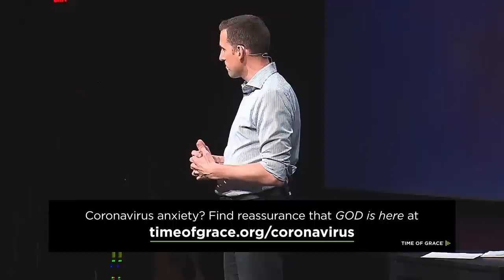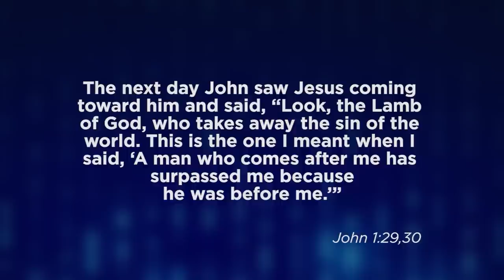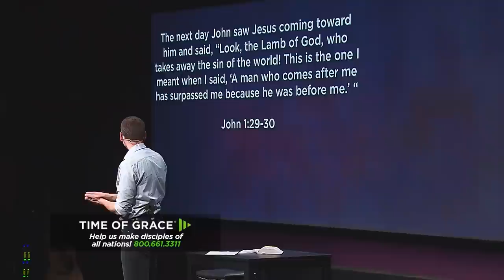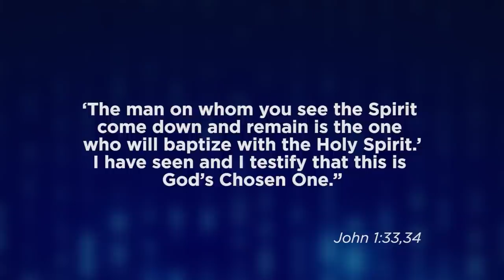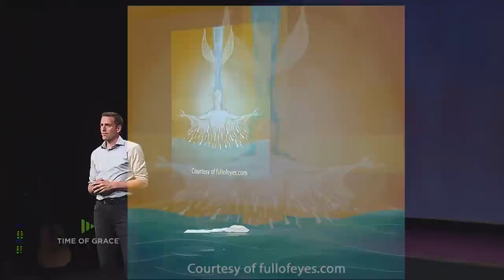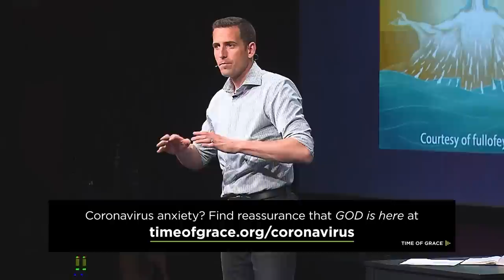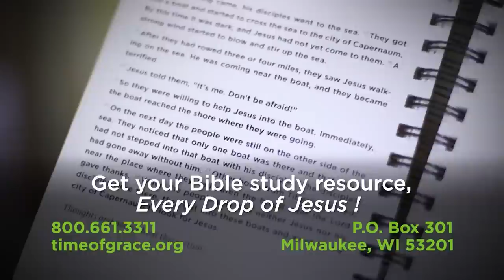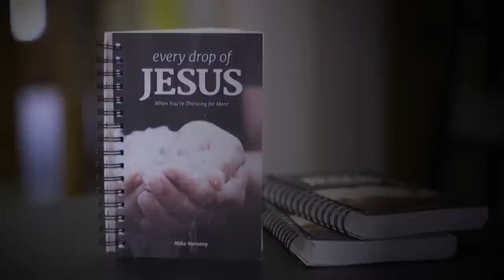Fake News/Real Jesus: Why Jesus Is Who You Need // Mike Novotny // Time of Grace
April 26, 2020 / Pastor Mike Novotny.

How can an imperfect person fall asleep without guilt? How can the abused live without shame? How can a sinner end up in the presence of God? The Bible’s answer—a Lamb. A spotless substitute, accepted by God’s own design.

Follow Pastor Mike on Instagram @pastormikenovotny